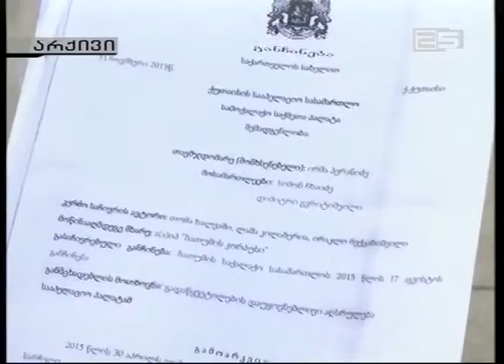„ნაციონალური მოძრაობა“ ქალაქის მერს სასამართლო დაგაწყვეტილების აღსულებას სთხოვს